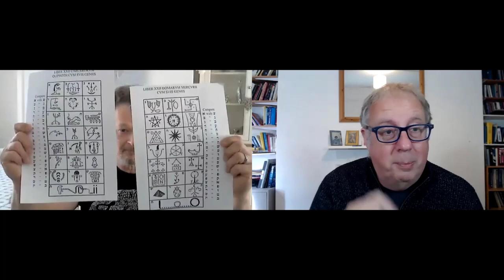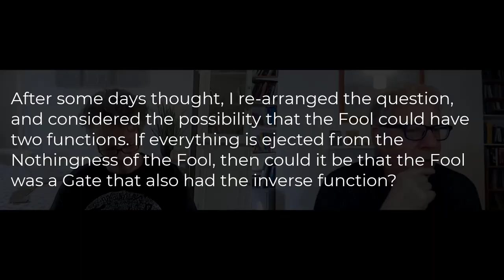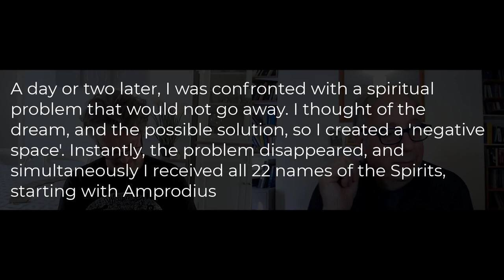Liber 231 and The Tarot and the Magus - Spiritual powers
Bart & Paul discuss the parallels between the pairing of the 22 letters of the Hebrew Alphabet, the Spirits of Aleister Crowley's Liber 231and "The Tarot and the Magus" as a grimoire.

00:00 - Liber 231
02:22 - General Exordium
08:52 - Phyllis Seckler
11:18 - tarot reading
19:53 - liber 231
23:08 - Where does Liber 231 come from?
23:32 - 231 Permutations
24:14 - Pairing in OOTK and Sepher Yetzirah
24:21 - Card Counting and Skipping
24:29 - Making a Golem
25:16 - Reading Tarot as an Energy
28:39 - Dreams and Visions
 when The Tarot and the Magus
31:14 - Negative energy from spirits?